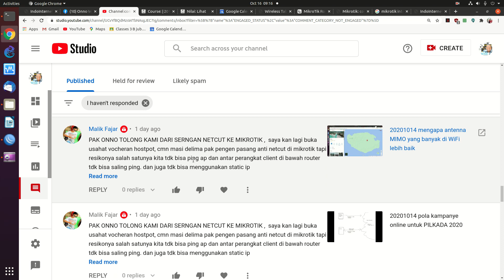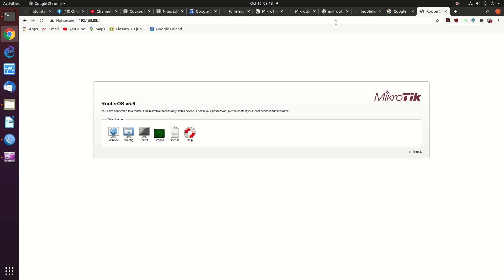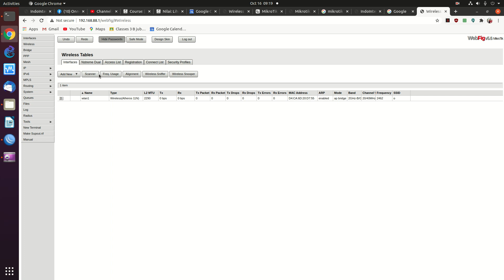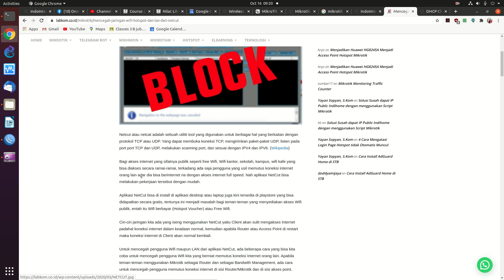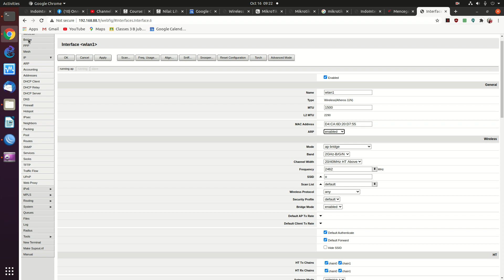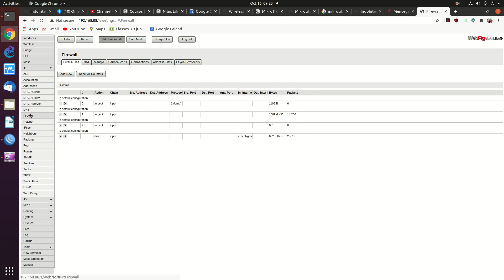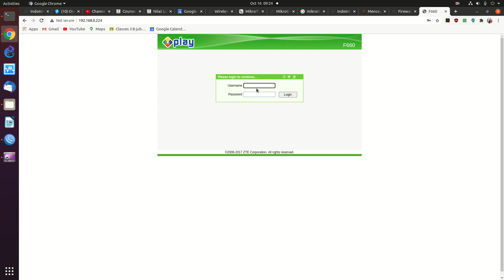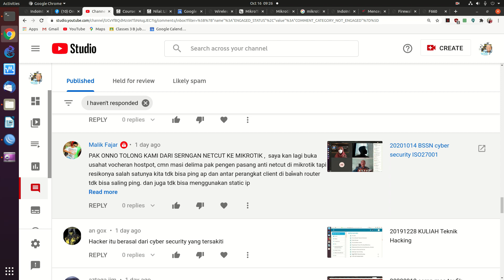20201016 MIKROTIK sedikit ttg anti netcut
MIKROTIK sedikit ttg anti netcut

OnnoCenter